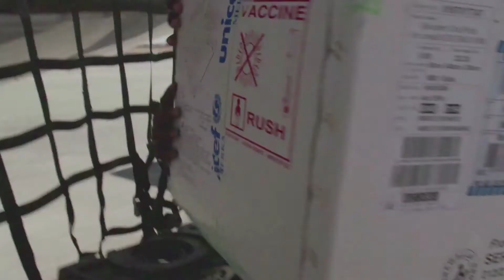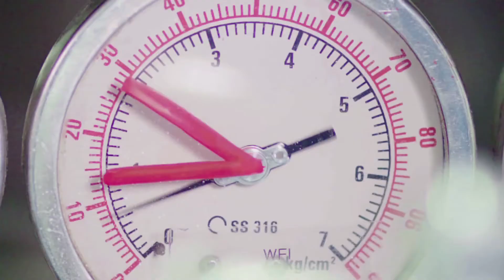L'éradication de la polio est à notre portée !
Soutenez l'UNICEF dans la lutte pour l'éradication de la polio.